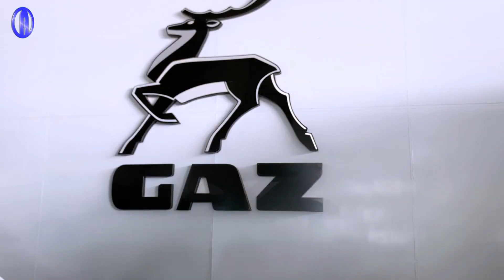Giá xe tải van GAZ tháng 4/2024 | Giá xe van, xe tải, xe khách GAZ | ƯU ĐÃI 25 triệu.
Mua xe tải van Gaz, xe van Gaz, xe tải Gaz, Xe khách Gaz nhận ngay khuyến mãi đến 25 Triệu.

Thông tin video bao gồm :
00:00 Giới thiệu
00:30: Giá xe tải van Gaz 11 khối
00:41 Giá xe tải van Gaz 14 khối
00:57 Giá xe tải van Gaz Sobol
01:27 Giá xe khách Gaz chỗ ngồi
01:50 Giá xe tải Gaz 1 tấn 9

🏣CÔNG TY CỔ PHẦN Ô TÔ AN SƯƠNG